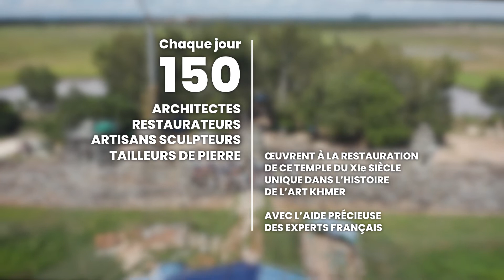West Mebon temple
A huge thanks to Ambassade de France au Cambodge  & Marc Grillo for this beautiful project.

Directed & filmed by Etienne Boisson
Drone & photos by Antony Holvoet